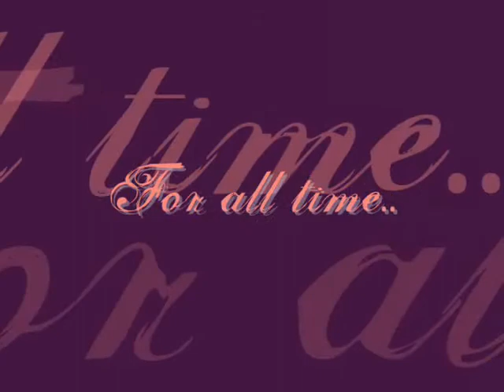Johnny Depp - "For all time"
Fan made video dedicated to no other than the most beautiful man in my eyes..Mr. Johnny Depp
Hope you like it..GB! =D